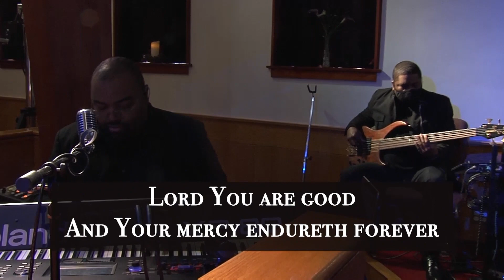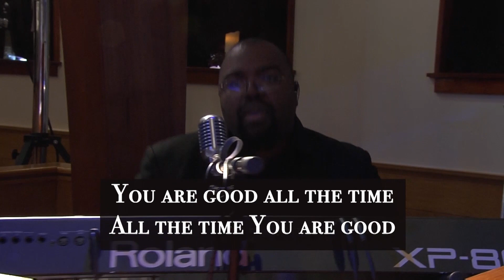"You Are Good", "Again I Say Rejoice", "Friend of God" Medley March 6-7, 2021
"Again I Say Rejoice"
Authors:  Aaron Lindsey | Israel Houghton

Authors:  Israel Houghton | Michael Gungor